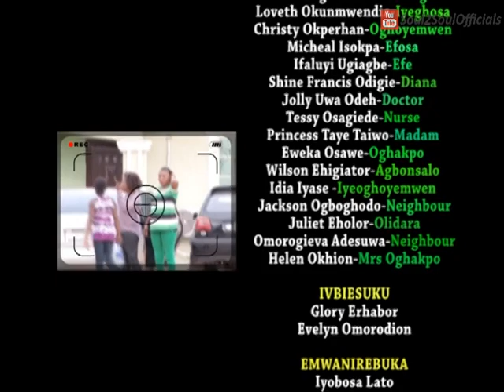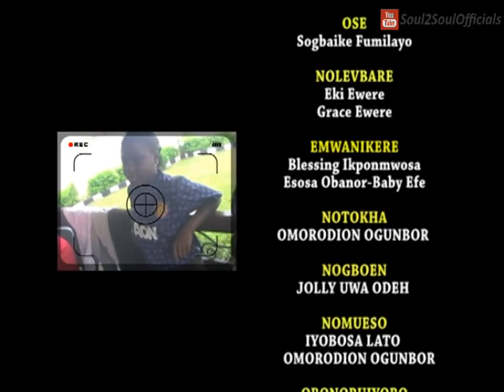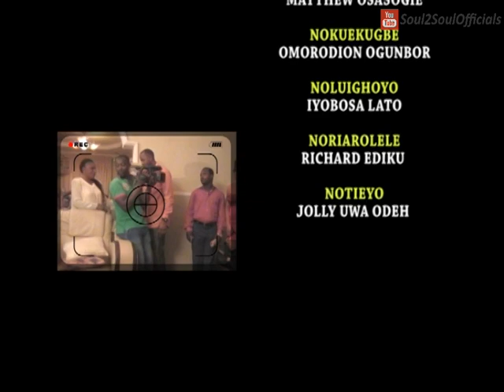EDO MOVIE: OMOEVBARIA 2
Watch Omoevbaria 2 Latest edo Comedy movie,